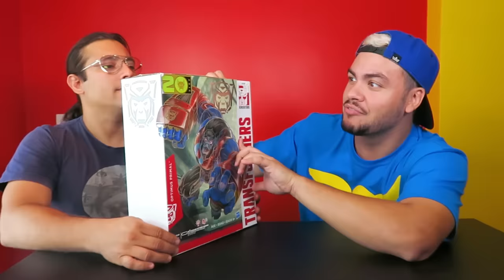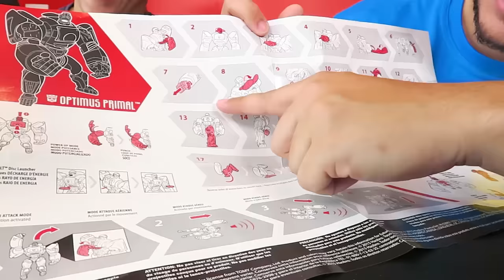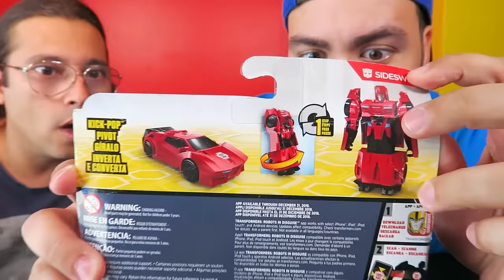TESTANDO BRINQUEDOS DE STAR WARS E TRANSFORMERS (MUITA TECNOLOGIA)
STAR WARS
TRANSFORMERS

SNAP - LUCCASNETO